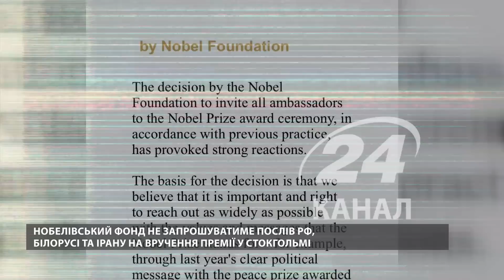Путін боїться БАКТЕРІЙ / Росіянам НІДЕ не раді! / Військові РФ СКИГЛЯТЬ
У новому випуску розповідаємо про те, що відбувається на болотах, зокрема:

00:00 Початок
00:14 На Росії запитали, чи будуть голосувати за Путіна на виборах у 2024 році
02:00 Кремлівський диктатор Путін тепер боїться навіть бактерій
03:42 Росіяни почали імітацію виборів під дулами автоматів
04:28 Ахеджакову перевіряють за статтею про "дискредитацію армії", вона вийшла на сцену у Бремені з українським прапором
04:51 Нобелівський фонд не запрошуватиме послів РФ, Білорусі та Ірану на вручення премії у Стокгольмі
05:27 На Росії "ветеран СВО" скиглить на камеру, що його образили
07:00 Пропагандисти закликають своїх військових знімати балаклави
08:27 Російський генерал Попов поділився подробицями розмови із главою генштабу РФ Герасімовим